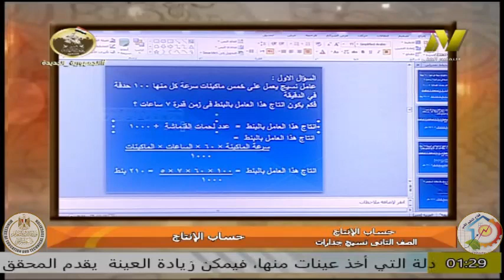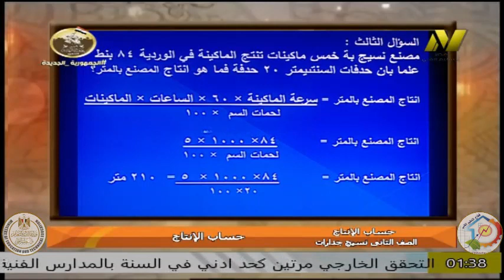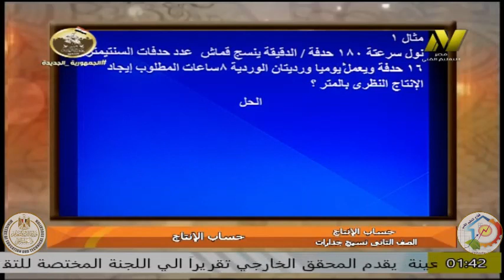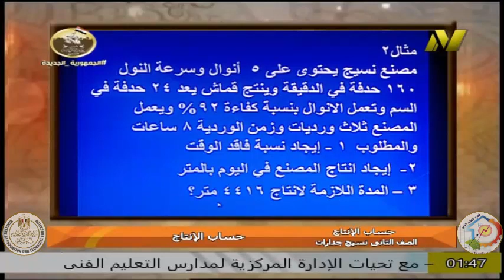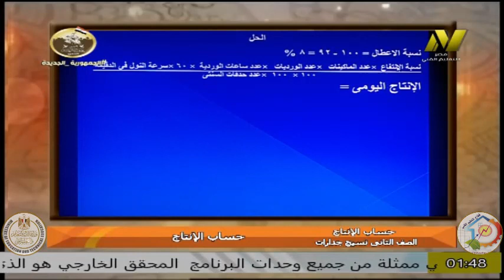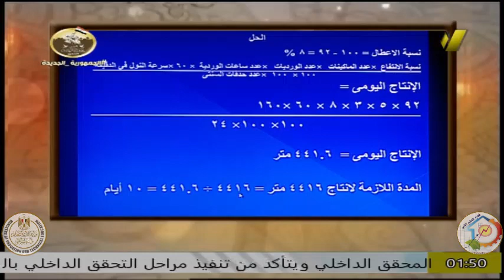التعليم الفنى صناعى - الصف الثانى جدرات - قسم نسيج -حساب الانتاج- ا مدحت مغاورى